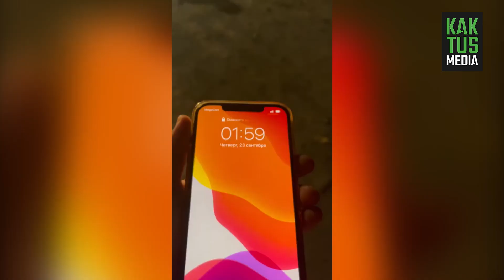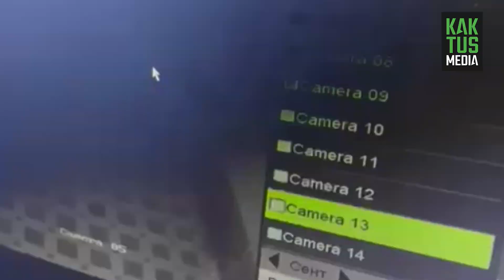В Бишкеке сгорел дом. На видео попал подозреваемый в поджоге